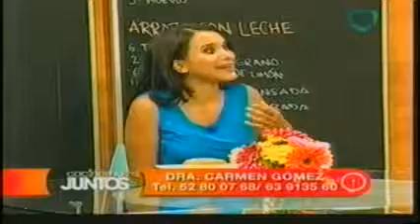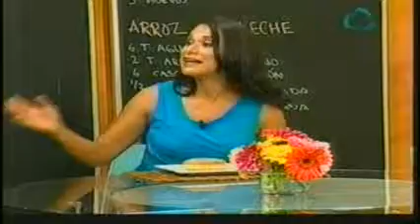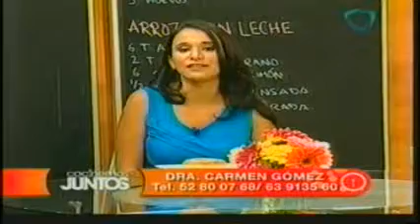DRA. CARMEN, TERAPEUTA.-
V06-09-13.. DRA. CARMEN, TERAPEUTA.- TODAS LAS RECETAS